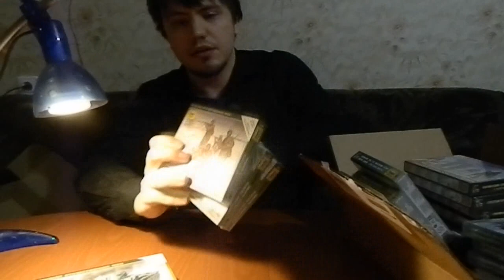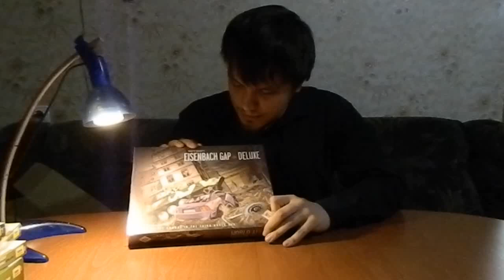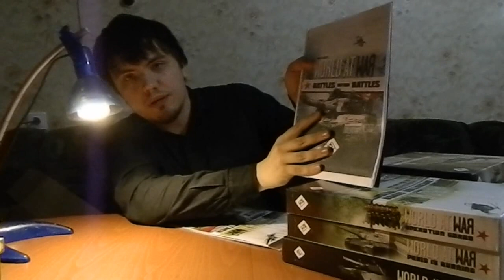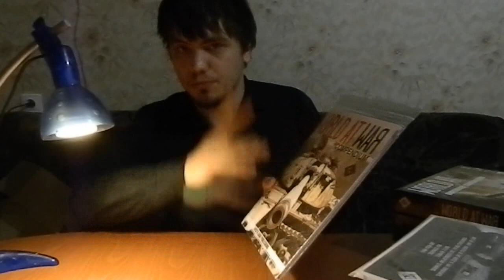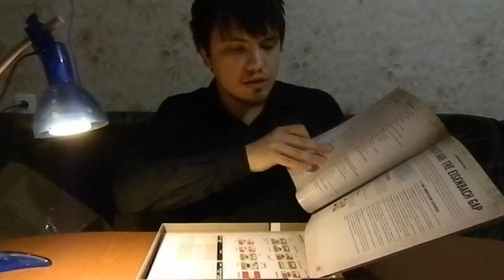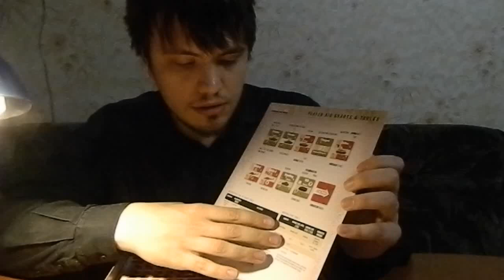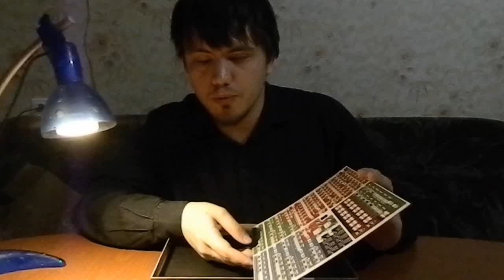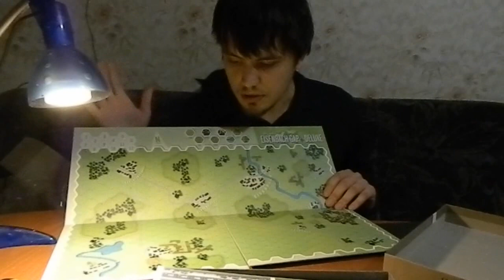Центр тактики 26: Распаковка World at War: Eisenbach Gap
Начинаю рассказывать про крайне интересную серию игр World at War.